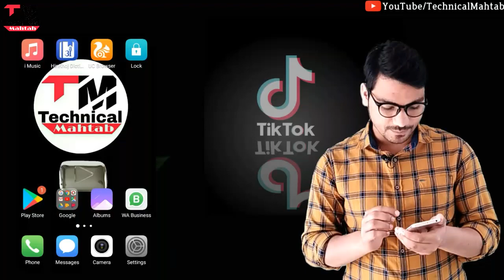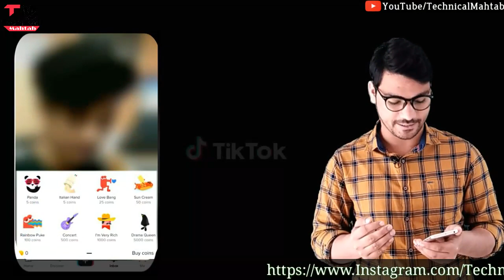TikTok Se Paise Kaise Kamaye || TikTok App Se Paise Kaise Kamaye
3 Steps to earn money on TikTok |

How Tik Tok Users Earn Money

Hello friends..
Welcome hai aapka Humare is "Technical Mahtab" YouTube Channel me aur mai hun aapka dost Mahtab Alam...Doston Aaj mai baat karne  Wala hun
ki Tik Tok se paise kaise kamaye? how to earn money from TikTok ..agar aap puri detail me Janna chahte hai toh is video ko pura dekhiye

Watch :-
Loco - The Live Trivia Game Show  (Online Free me paise kamane ka aasaan tarika)Best for Indian

2⃣KBC की तरफ़ से मिल रहे हैं पुरे 25 लाख रुपए ?|  KBC Lottery Fraud Call | 25 lakh

3⃣2050 में भारत बनेगा सबसे शक्तिशाली देश | Future world 2050 Technology in Hindi | 2050 की दुनिया

9⃣Never search 10 things on Google !! भुल कर भी ये 10 चिज़े गूगल पर ना खोजें !!

YOUR QUARIES _
TikTok se paise kaise kamaye
tiktik app se paise kaise kamaye
tiktok se paisa kaise kamate hai